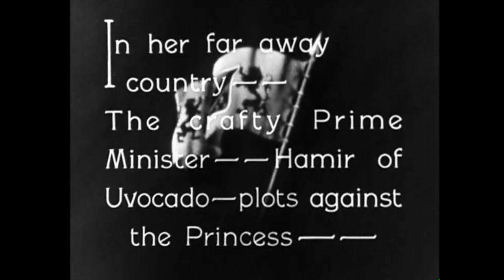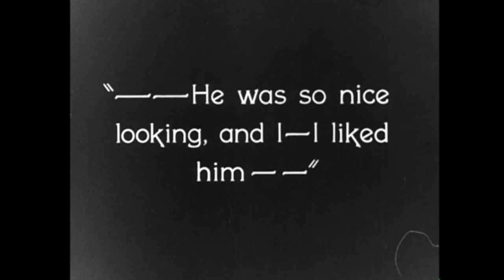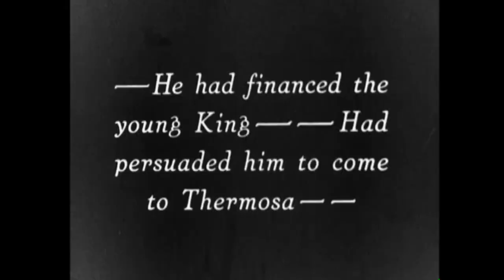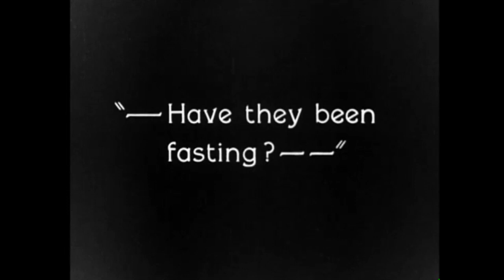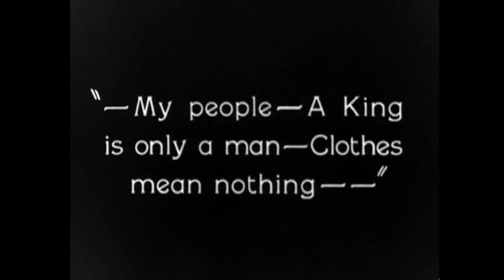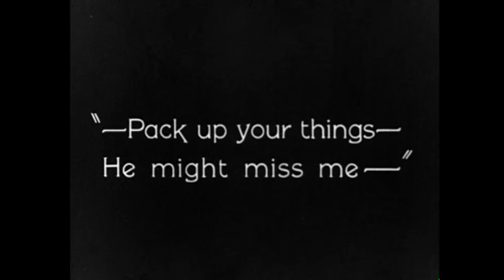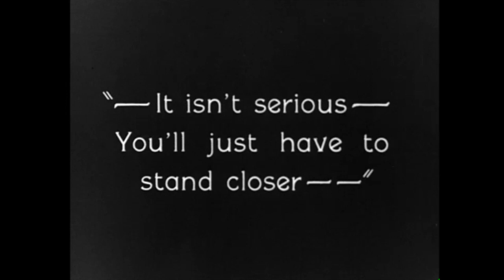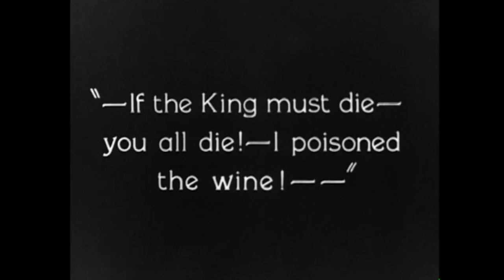Long Fliv the King (1926) | Full Short Comedy Movie | Charley Chase | Oliver Hardy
This offbeat comedy from future Hollywood screwball director McCarey is about a princess who must find a husband in 24 hours or forfeit her throne. She quickly marries a condemned man--but the man is pardoned.

Cast: Charley Chase, Oliver Hardy